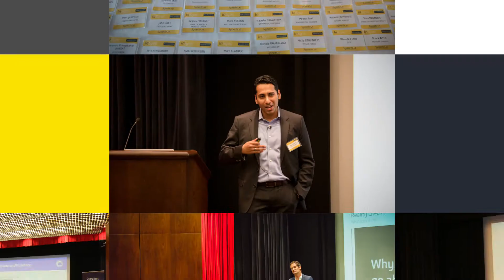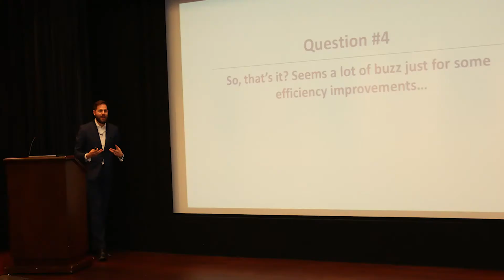InSync New York – Jesse McWaters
Jesse McWaters, Financial Innovation Lead at World Economic Forum, speaks about his views on Blockchain and how “Financial services needs distributed data”.